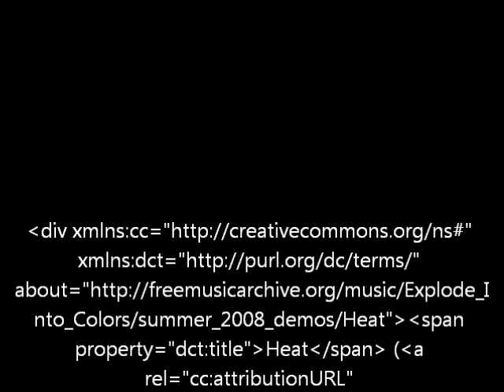Buick Verano Beats the ATL Heat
This week's ride is the 2012 Buick Verano. Verano means "summer" in Spanish, and this car came at the appropriate time of year. Today the temperature in the city reached a record 106 degrees. We packed a cooler full of ice cold bottles of water and hit the streets to share some relief.